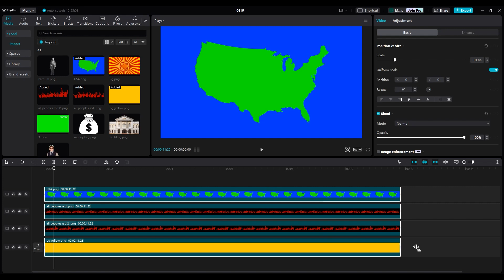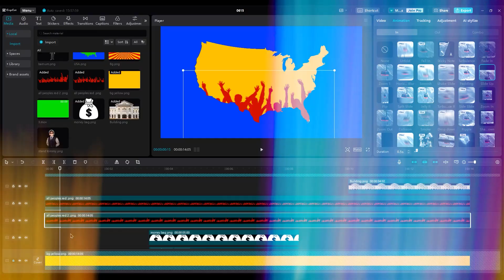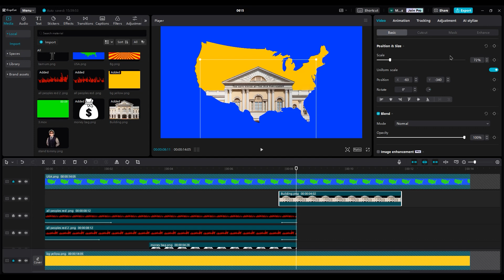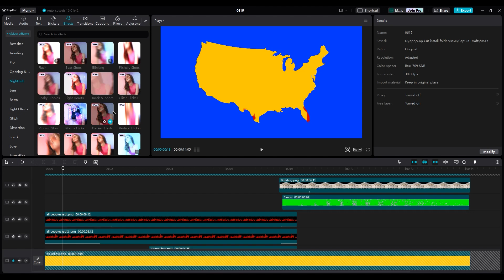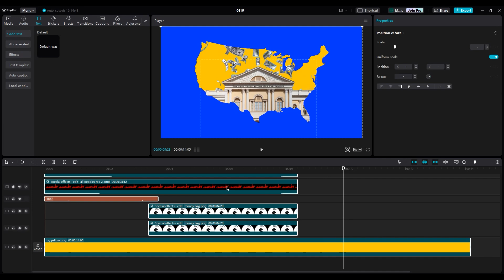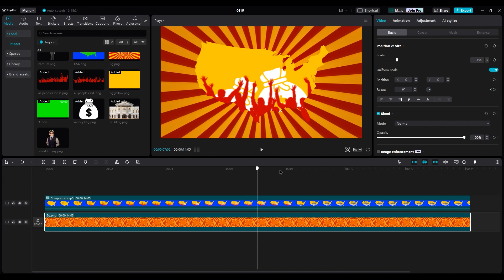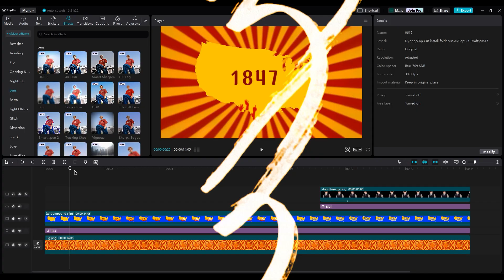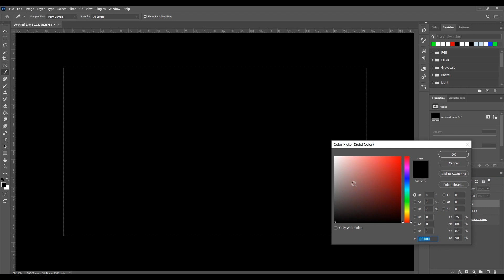How to Do Map Animation Like Magnets Media in CapCut (Full Tutorial)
In today’s video, we're breaking down the Map Animation shot from Magnets Media in CapCut together! With this step-by-step tutorial, you’ll learn how to create your own story and any scene to tell a better story just like Magnets Media. Whether you're a beginner or an experienced editor, this guide will help you enhance your video projects with professional map animations.

as Always Stay Creative 🔥🚀
▶ If you wanna make commercials Videos on CapCut"